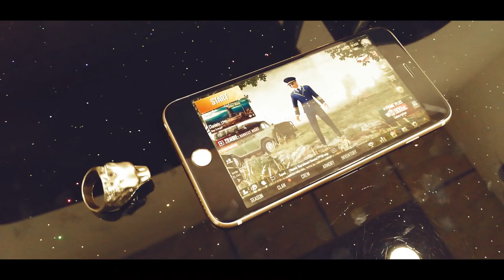Duo Vs Squad 30 Kills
Pubg Mobile Is One of The Best Shooting Game.

CHAT RULES:
-English
-Respect,Mods, & other viewers

HISTORY

Stream device :

GRAPHICS

Graphic : smooth
Frame rate : Extreme
Style : Classic
Anti-aliasing : disable
Auto-adjust graphic : enable

Sensitivity
/Find your own sensitivity. It would be better for you.
This sensitivity settings is for the iPad 11 (2018)

3rd Person No scope :
Camera :
1st Person Camera

Camera

3rd Person No Scope :
1st Person No Scope:
2x Aim-point Scope:
3x Scope :
Red Dot, Holographic, Aim Assist:
4x ACOG Scope, VSS:
6x Scope :
8x CQBSS Scope:

ADS Sensitivity

3rd Person No Scope:
1st Person No Scope:
2x Aim-Point Scope:
3x Scope:
4x ACOG Scope, VSS :
6x Scope:
8x CQBSS Scope:

Gyroscope

2x Aim-Point Scope:
3x Scope:
4x ACOG Scope, VSS :
6x Scope:
8x CQBSS Scope: